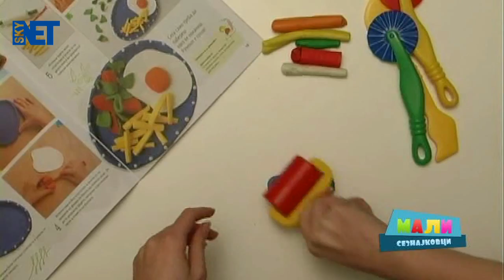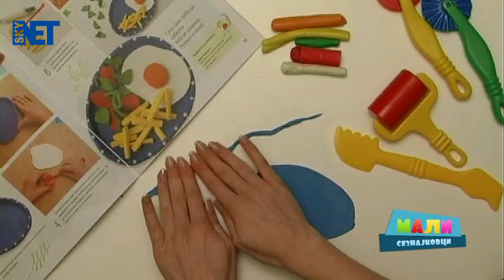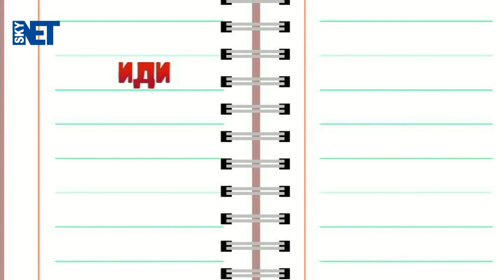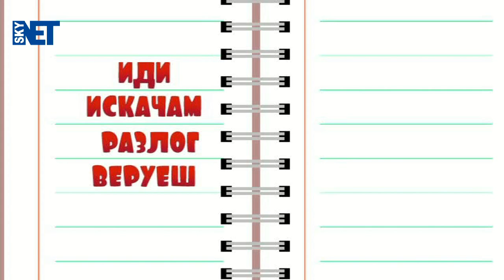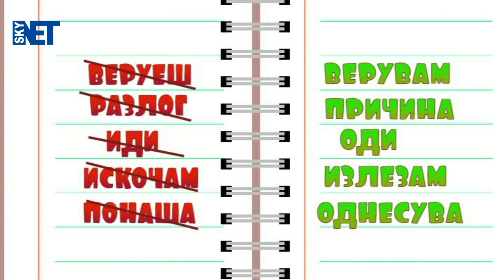МАЛИ Сезнајковци E16 (02/13)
Mali Seznajkovci